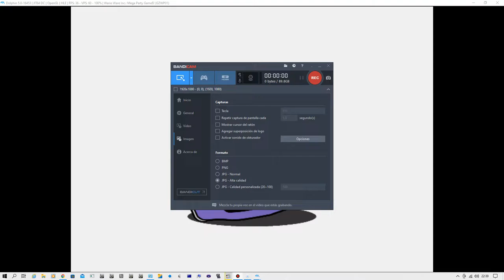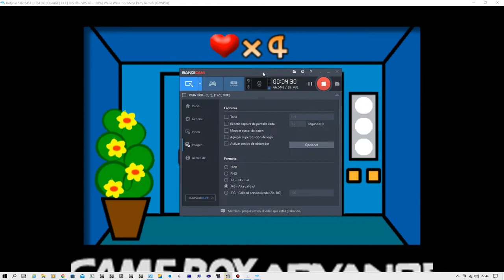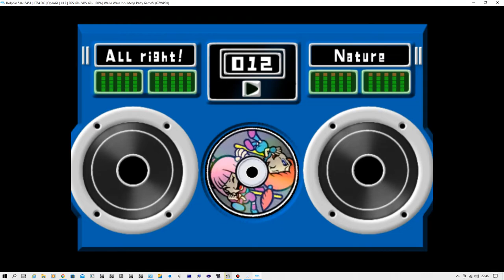Warioware Kat ana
That Right Kat Ana that favorite caractres on warioware